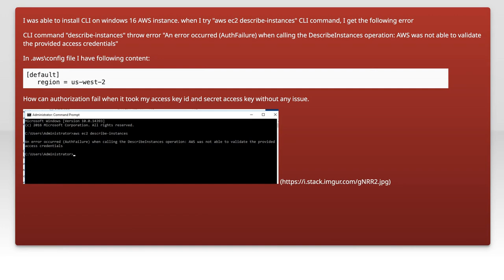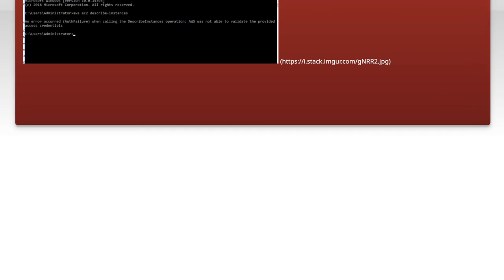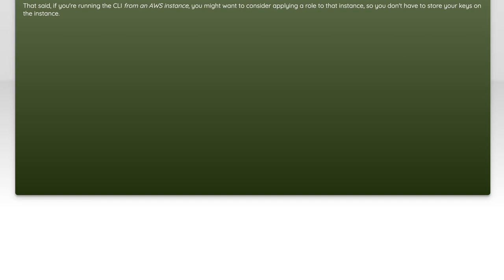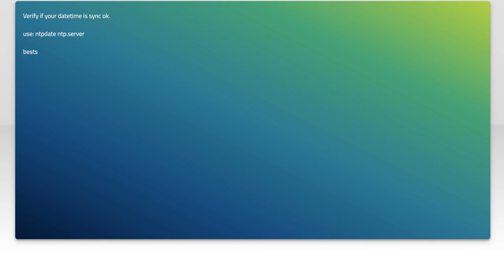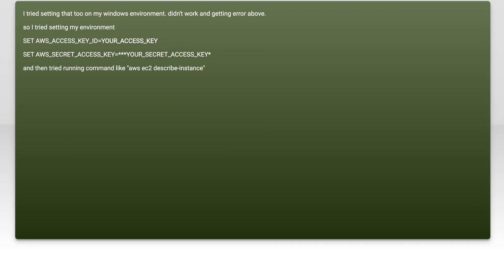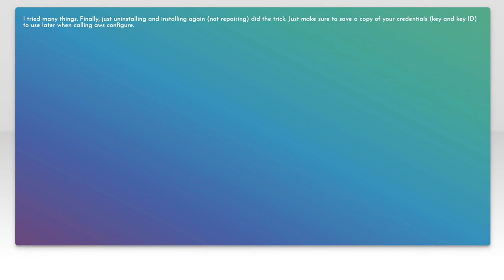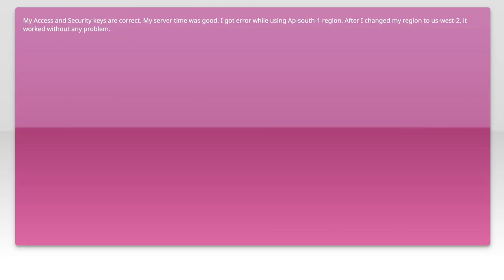Fixing AWS CLI 'describe-instances' AuthFailure Error: Troubleshooting Guide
In this video, we dive into a common issue faced by AWS users: the 'AuthFailure' error when using the AWS CLI command 'describe-instances'. Whether you're a seasoned developer or just starting with AWS, understanding the nuances of authentication and permissions is crucial for effective cloud management. Join us as we explore the potential causes of this error and provide step-by-step troubleshooting tips to help you resolve it quickly and efficiently.

Today's Topic: Fixing AWS CLI 'describe-instances' AuthFailure Error: Troubleshooting Guide

Related to: awscli, describe-instances,